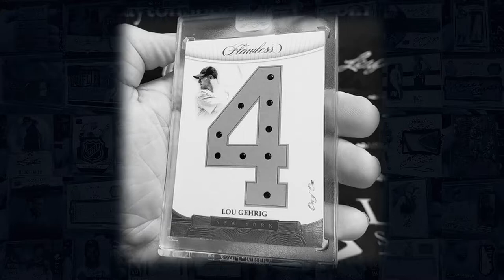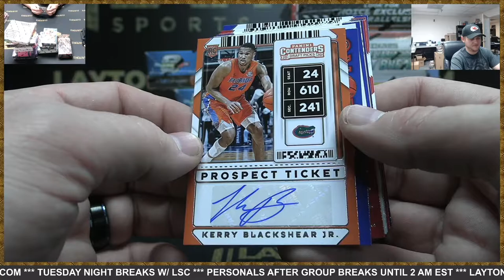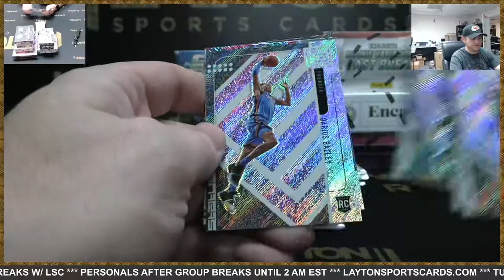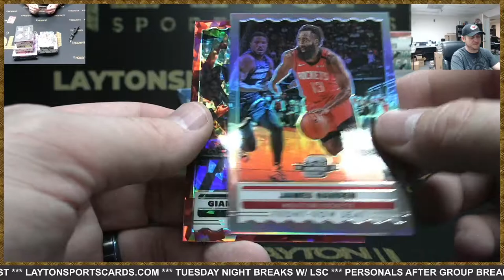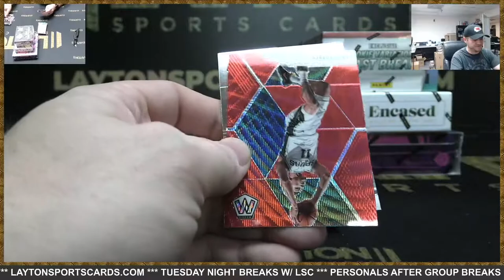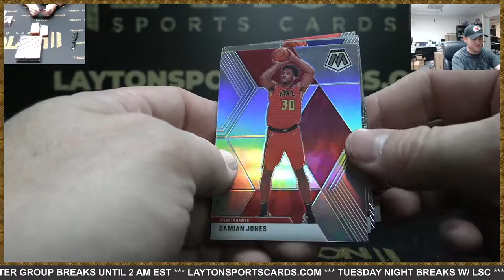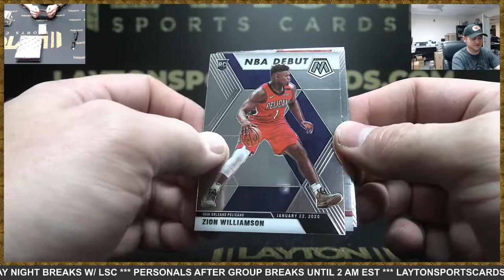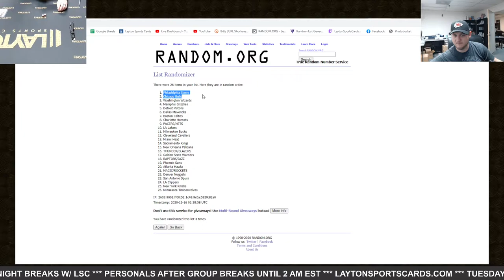Ten Box Tuesdays 10 Box Basketball Mixer #40